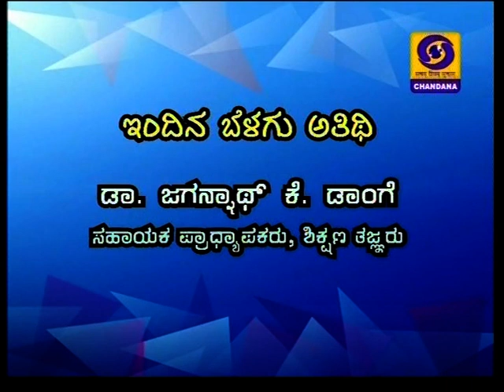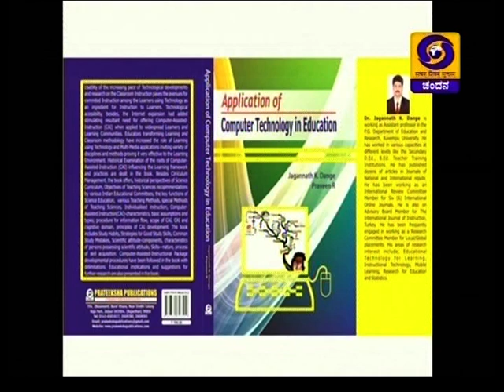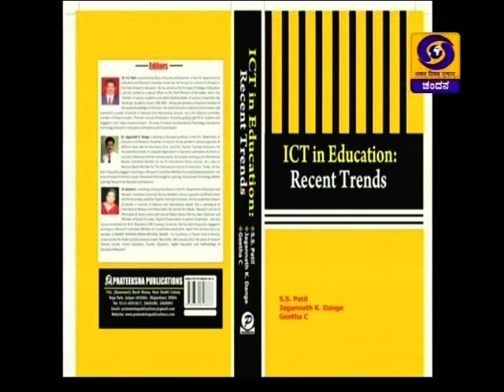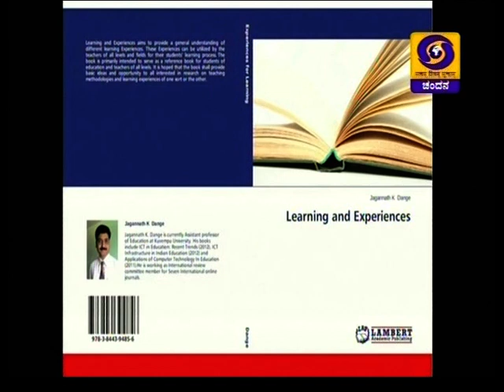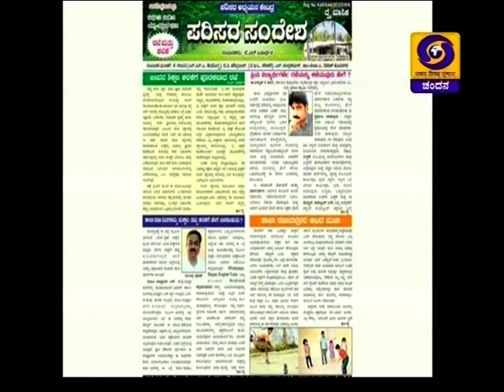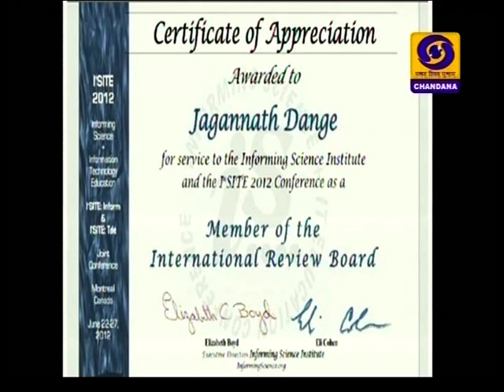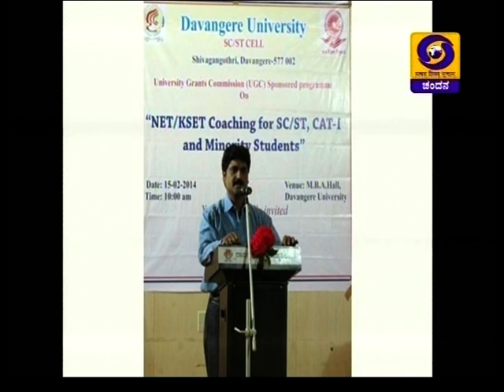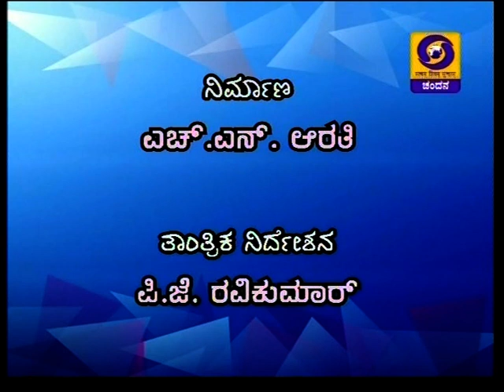Dr.Jagannath K Dange interview in chandana TV Belagu Program